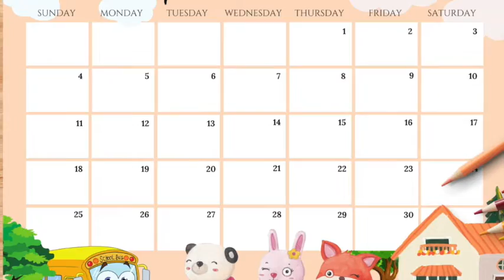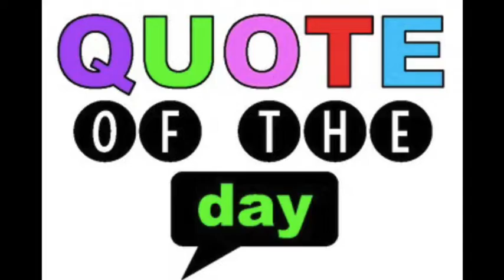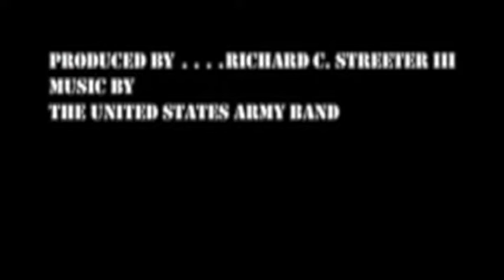News Sept 29th, 2022